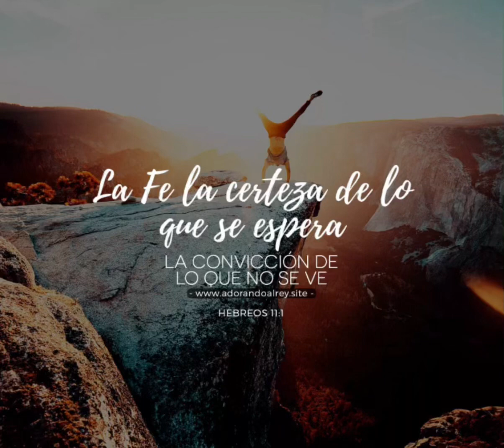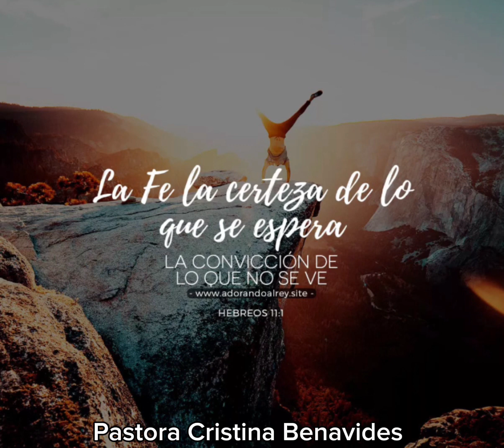Es pues La FE / Pra. Cristina Benavides / Devocional